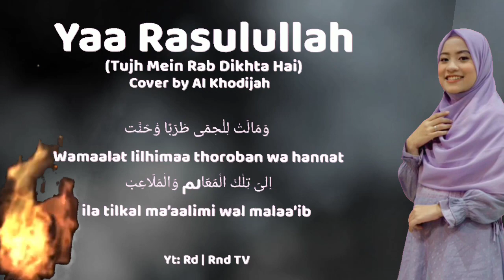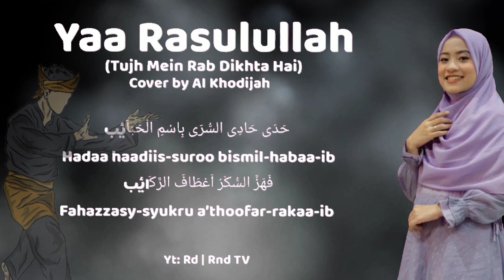Lirik Sholawat Versi India Cover By Ai Khodijah Salam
Lirik Sholawat Versi India Cover By Ai Khodijah

Salam Meduluran !!